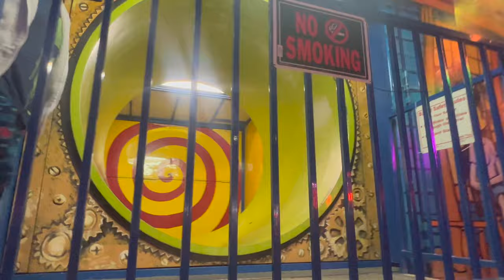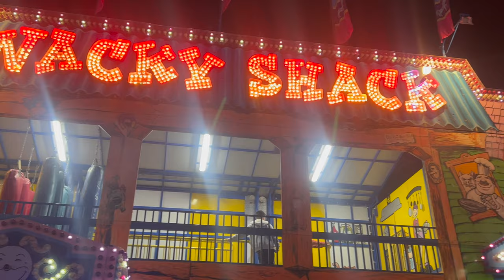Going To The Carnival: My First Time on The Rides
Welcome to Noah's Game Adventures, Here I will take you through some new and old video games for you to see how fun they are!

So the day they had a carnival in my local town, I have seen it while passing by with my mom. I asked my mom if we can go so I can ride the rides for the first time, I was happy to hear my mom had said we can go. We took off to go to the carnival, once I got there I was so excited to go on my first every-time ride.

My first ride was the YOYO a ride much like a swing, but goes up in the air and spends me around. At first, I was scared but got over it as soon as I rode the "Freak Out" ride. The swing was not so bad after the "Freak Out" ride.

You have to watch this video to see all the fun rides I got to ride my first time at the carnival.